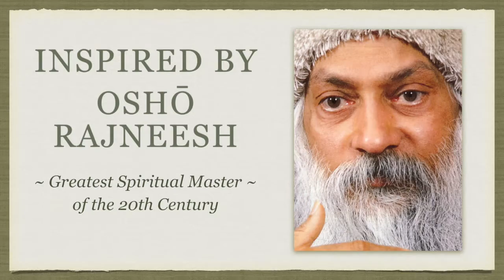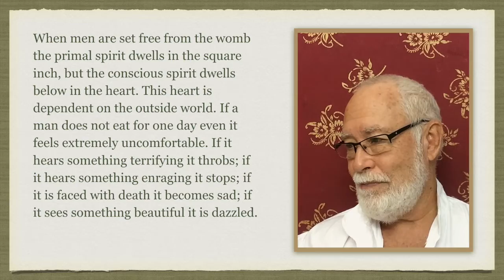Secret of the Golden Flower 2.3: Waiting on the Shore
"When men are set free from the womb the primal spirit dwells in the square inch, but the conscious spirit dwells below in the heart. This heart is dependent on the outside world. If a man does not eat for one day even it feels extremely uncomfortable. If it hears something terrifying it throbs; if it hears something enraging it stops; if it is faced with death it becomes sad; if it sees something beautiful it is dazzled."

THE SECRET OF THE GOLDEN FLOWER is very ancient – possibly one of the most ancient treatises in the world. It is certainly twenty-five centuries old, and the possibility is that it is older than that. But twenty-five centuries can be traced hack very easily. And this treatise is also a great synthesis of all the great religions. That is rare, unique. The Bible belongs to the Christians, the Talmud belongs to the Jews, the Vedas belong to the Hindus, the Dhammapada to the Buddhists, the Tao Te Ching to the Taoists. But this small book, THE SECRET OF THE GOLDEN FLOWER, belongs to no one in particular, or, it belong to all.

This lower fleshly heart has the shape of a large peach: it is covered by the wings of the lungs, supported by the liver, and served by the bowels. This heart is dependent on the outside world.

The Superior Person nourishes himself and remains of good cheer to condition himself for the moment of truth. Great Success if you sincerely keep to your course. You may cross to the far shore.

You must now endure this Dangling -- either a carrot before your nose, or a sword above your head. This strange mix of apprehension and anticipation is a Purgatory. There is nothing more you can do to affect the outcome. You must now submit to the Fates.

ALL BEINGS have need of nourishment from above. But the gift of food comes in its own time, and for this one must wait. This hexagram shows the clouds in the heavens, giving rain to refresh all that grows and to provide mankind with food and drink. The rain will come in its own time. We cannot make it come; we have to wait for it. Strength in the face of danger does not plunge ahead but bides its time, whereas weakness in the face of danger grows agitated and has not the patience to wait.

WAITING is not mere empty hoping. It has the inner certainty of reaching the goal. Such certainty alone gives that light which leads to success. This leads to the perseverance that brings good fortune and bestows power to cross the great water. One is faced with a danger that has to be overcome. Weakness and impatience can do nothing. Only a strong man can stand up to his fate, for his inner security enables him to endure to the end. This strength shows itself in uncompromising truthfulness [with himself].

It is only when we have the courage to face things exactly as they are, without any sort of self-deception or illusion, that a light will develop out of events, by which the path to success may be recognized. This recognition must be followed by resolute and persevering action. For only the man who goes to meet his fate resolutely is equipped to deal with it adequately. Then he will be able to cross the great water—that is to say, he will be capable of making the necessary decision and of surmounting the danger.